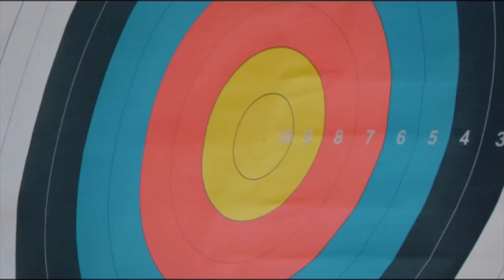BREAKING Kallakurichi Protest 70 பேர் கைது - DGP Sylendrababu தகவல்!